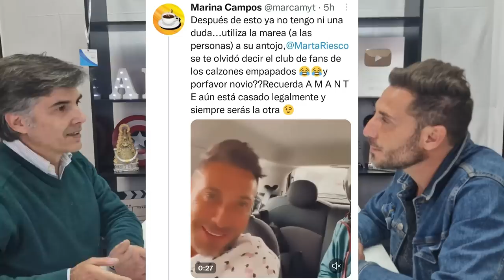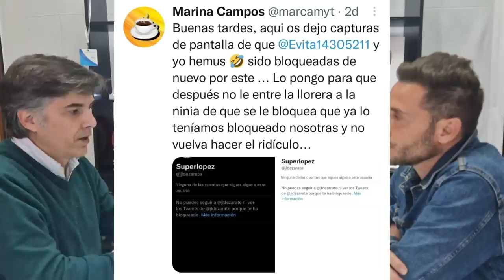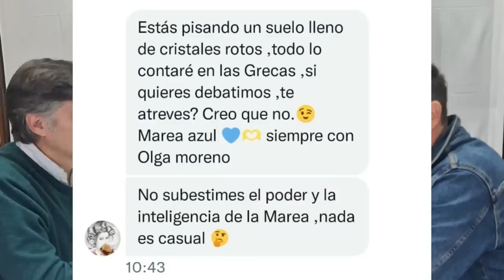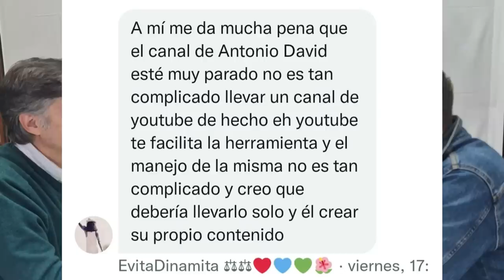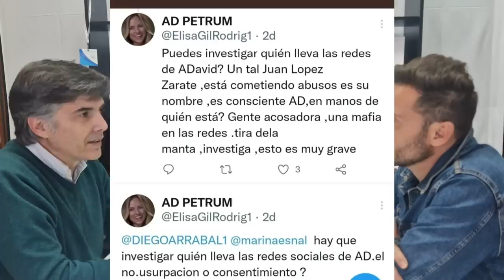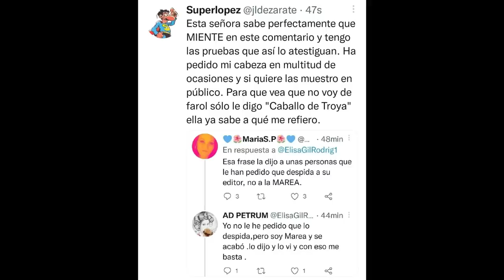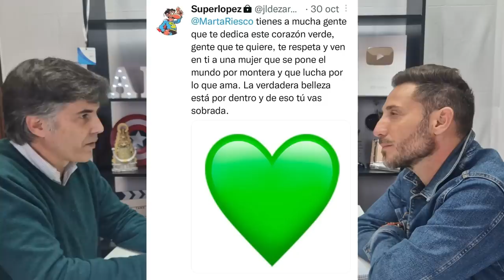¿El ENEMIGO en casa?